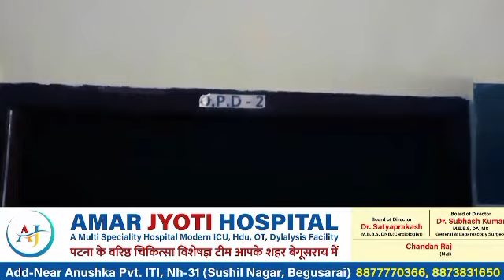Begusarai: पुरानी दुश्मनी में युवक के साथ मारपीट, पेड़ पर बाइक चढ़ा, तोड़ा दोनो पैर।BTNewsBihar